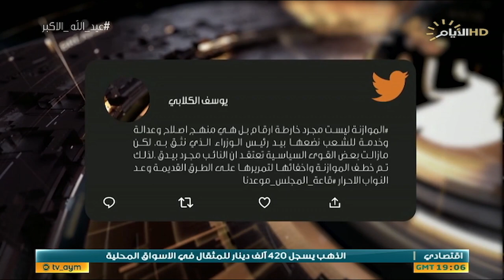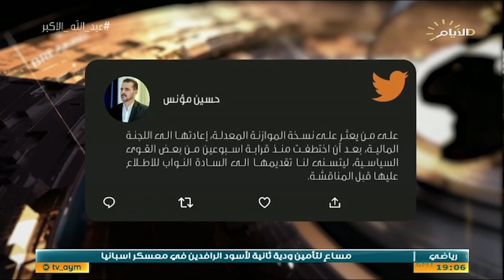حصاد الايام، الخميس نهاية التسويف.. الموازنة على ابواب التمرير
ملفات يوم الاربعاء

الملف الاول:

الخميس نهاية التسويف.. الموازنة على ابواب التمرير

محمد معناع / باحث و اكاديمي
 حسن فدعم / نائب سابق

الملف الثاني :
نبيل العلي / باحث اقتصادي
المدن السكنية .. استراتيجية وطنية
استبرق صباح / المتحدث باسم وزارة الاعمار و الاسكان